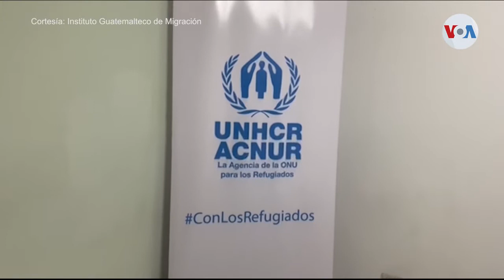Nuevo centro para migrantes en Guatemala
Abren en Guatemala el primer centro de atención para personas migrantes que buscan refugio. Allí también se atenderá a quienes decidieron migrar por causas económicas, a algunos de ellos se les brindarán oportunidades de tramitar visas de trabajo Eugenia Sagastume informa.

¡Visítenos!